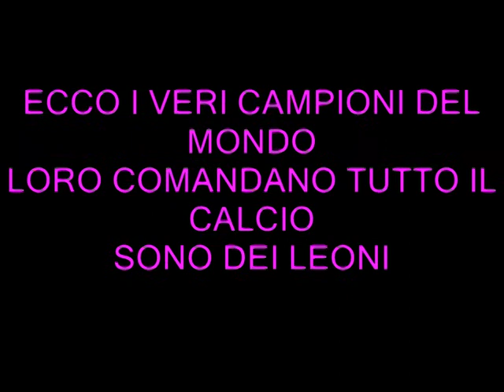tutti i giocatori più forti del mondo in un solo video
questi giocatori comandano il calcio non si fermano davanti a nnt loro sono come dei leoni in carica della loro preda eccoli guardateli